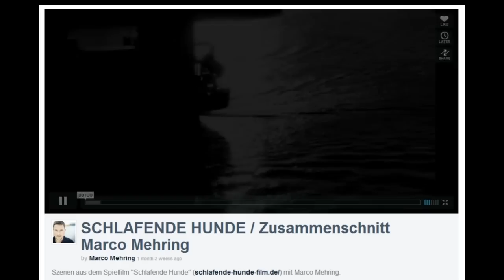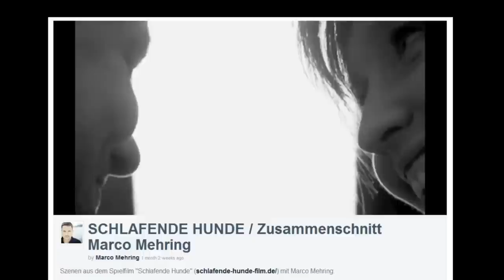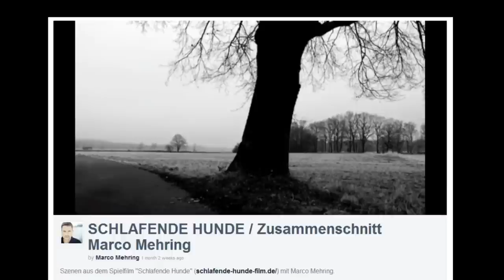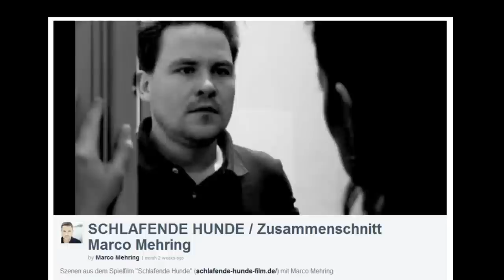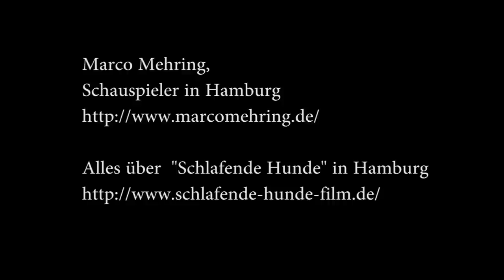Ein Schlafender Hund in Hamburg - Porträt Marco Mehring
Ein Freiburger in Hamburg, diplomierter Schauspieler und bekennender Künstler
In seiner 1. Hauptrolle in dem Hamburg Spielfilm "Schlafende Hunde" ist Marco Mehring jetzt auf Filmfestival-Welttournee. Ohne selbst Zeit und Geld zum Reisen zu haben ... Aufgrund seiner zahlreichen Theater-, Lyrik- und Kurzfilmprojekte.

Mehr über die Filmfestival-Welttournee und alle Preise von "Schlafende Hunde"